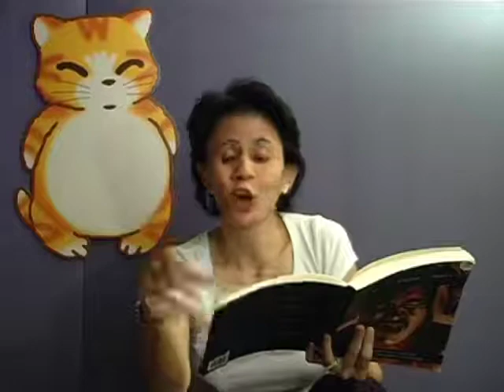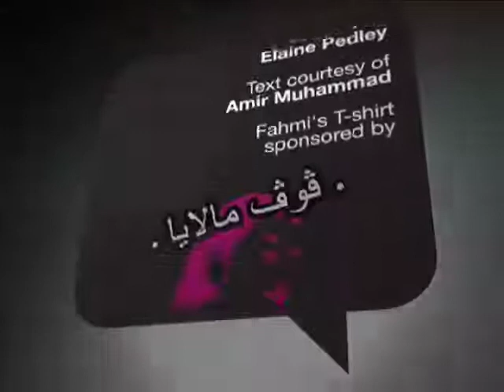The Fairly Current Show #65.1 - Steven Gan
On 28th August 2009, some 50-odd Shah Alam residents protested the relocation of a Hindu temple from nearby Section 19 to their neighbourhood in Section 23. During this protest, they carried - and stepped on - a cow's head, an important religious symbol for Hindus. This entire episode was videoed by online news site Malaysiakini, which they later posted on their website.

Related to this, Malaysiakini had covered the press conference of Datuk Seri Hishamuddin Hussein, where the Home Minister defended the actions of the protesters.

Subsequently, Malaysiakini was investigated by the Malaysian Communications and Multimedia Commission (MCMC) for these two videos, which were thought to contain 'offensive contents with the intent to annoy any person, especially the Indians'. At time of writing, MCMC has again visited Malaysiakini, this time demanding Malaysiakini to surrender the original tapes of the two events.

To learn more about the investigation and Malaysikini's response, we speak with Steven Gan, co-founder and editor-in-chief of online news site Malaysiakini.

Aired 10 Sept 2009